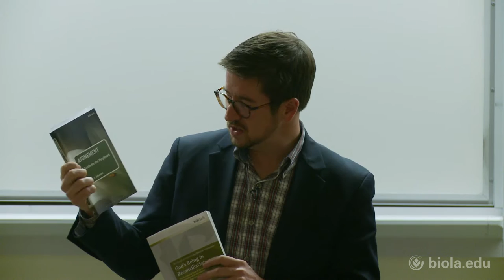Matt Jenson & Adam Johnson: Atonement: A Guide for the Perplexed - Torrey Honors Lecture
Torrey Honors Institute Lecture from December 2, 2015